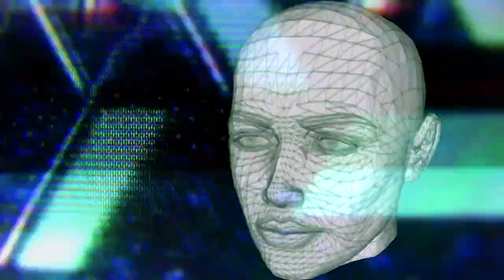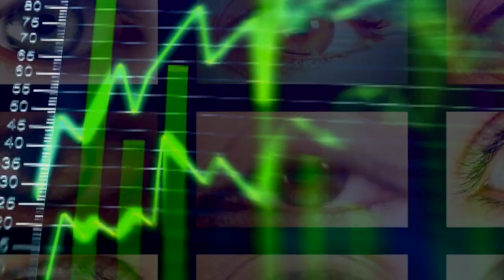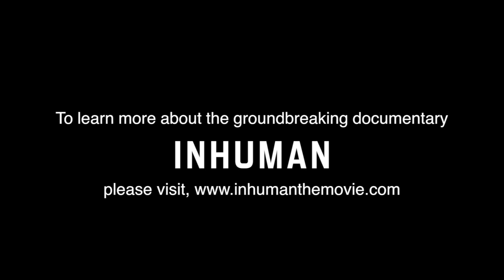Inhuman The Next & Final Phase of Man is Here Trailer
INHUMAN: THE NEXT AND FINAL PHASE OF MAN IS HERE is not fiction or a mockudrama but a new investigative documentary from the internationally acclaimed team at Defender Films and Raiders News Productions. Inhuman travels the globe to unveil for the first time how breakthrough advances in science, technology, and philosophy—including cybernetics, bioengineering, nanotechnology, machine intelligence, and synthetic biology—are poised to create mind-boggling game-changes to everything we have known until now about Homo sapiens.

As astonishing technological developments push the frontiers of humanity toward far-reaching morphological transformation (which promises in the very near future to redefine what it means to be human), an intellectual and fast-growing cultural movement known as transhumanism intends the use of these powerful new fields of science and technology as tools that will radically redesign our minds, our memories, our physiology, our offspring, and even perhaps—as Professor Joel Garreau, Lincoln Professor of Law, claims—our immortal souls.

The technological, cultural, and metaphysical shift now underway unapologetically forecasts a near future dominated by a new species of unrecognizably superior humans, and applications under study now to make this dream a reality are being funded by thousands of government and private research facilities around the world.

As viewers will learn, this includes rewriting human genetics, combining human and animal DNA, and interfacing our brains with strong artificial intelligence systems.

As a result, new modes of perception between things visible and invisible are expected to challenge bioethics in ways that are historically, sociologically and theologically unprecedented.

Without comprehending what is quickly approaching in related disciplines of research and development, vast numbers of individuals could soon be paralyzed by the most fantastic—and far-reaching—implications. The destiny of each individual—as well as the future of their families—depends on their knowledge of this new paradigm, an unprecedented time in earth’s history already being called the “Hybrid Age.”

FEATURING (partial list):

Dr. Thomas R. Horn, CEO, Defender Films, best-selling author.
Dr. James J. Hughes, Executive Director, Institute for Ethics and Emerging Technologies, former President, World Transhumanist Association.
Dr. William B. Hurlbut, U.S. President’s Council on Bioethics, Consulting Professor of Neuroscience, Stanford University.
Dr. Hugo de Garis, retired Director of the Artificial Brain Lab (ABL), Xiamen University, China; author, The Artilect War.
Dr. Natasha Vita-More, Faculty, University of Advancing Technology, Chairman, Humanity+, Fellow, Institute for Ethics & Emerging Technologies
Wesley J. Smith, Senior Fellow, Discovery Institute, special consultant for the Center for Bioethics and Culture.
Sharon Gilbert, Biologist, Futurist
Dr. Chuck Missler, Technologist, Founder, Koinonia House.
Numerous other experts in fields of science, technology, bioethics, sociology, philosophy, and theology.